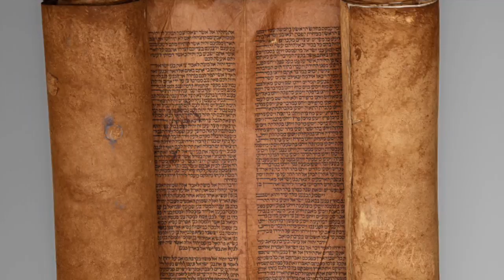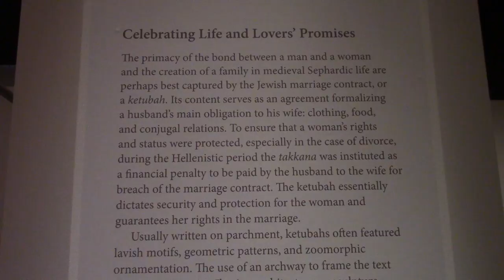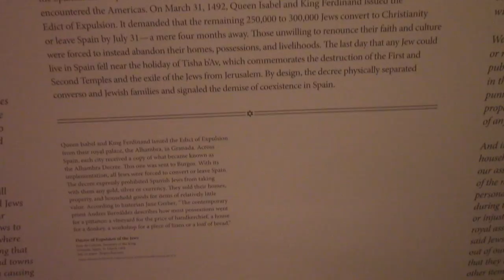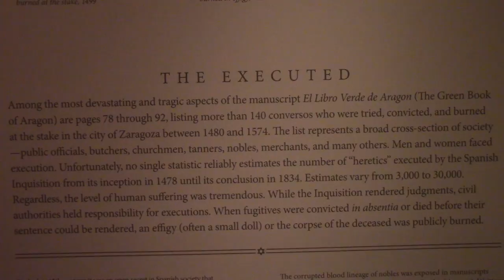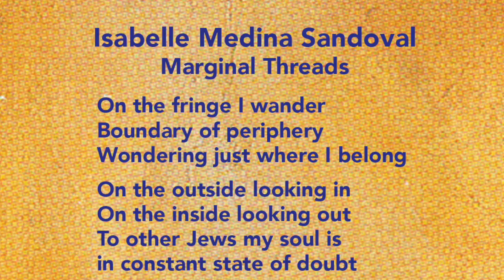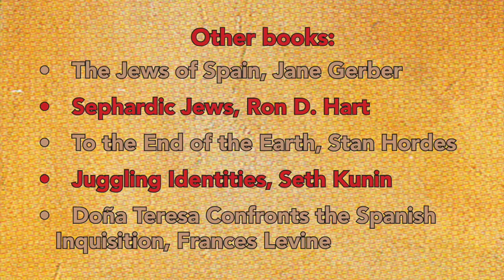Spanish Jews: the Inquisition, Expulsion & Survival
Ron Duncan Hart, Ph.D. presents the exhibition on Judaism in Spain and the subsequent persecutions through the Inquisition and Expulsion of Jews and how the memory and practices of secret Jewish identity survived in Mexico and the American Southwest. This film was made in the exhibition "Fractured Faiths: Spanish Jews, Inquisition, and New World Identities" was held at the New Mexico History Museum in 2016. Thank you to Museum Director Dr. Andrew Wulf, and Curator of Spanish Colonial Art, Josef Diaz, for permission to film the exhibition. Dr. Duncan Hart is Director of the Jewish Learning Channel. He is also co-editor of the award-winning book, "Fractured Faiths: Spanish Jews, Inquisition, and New World Identities".